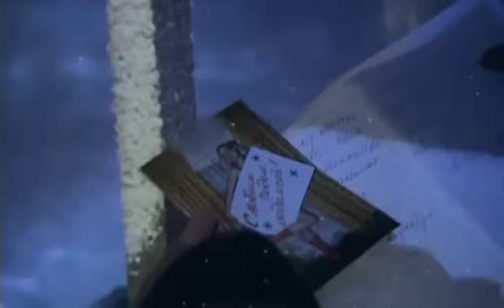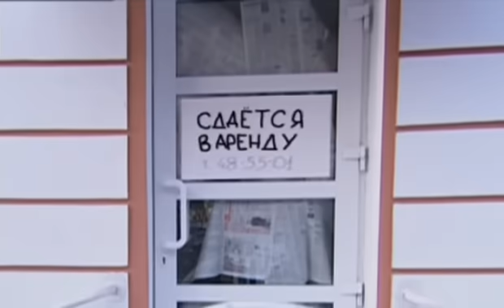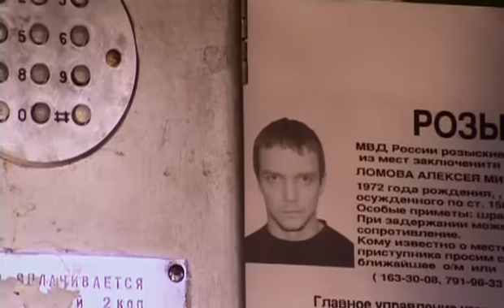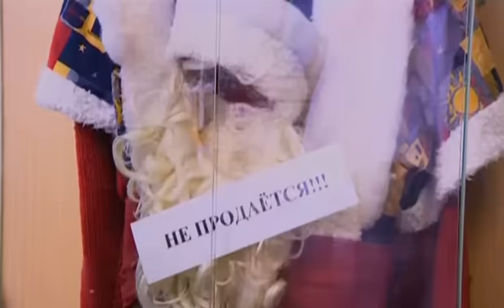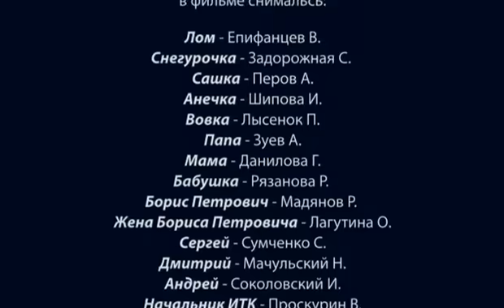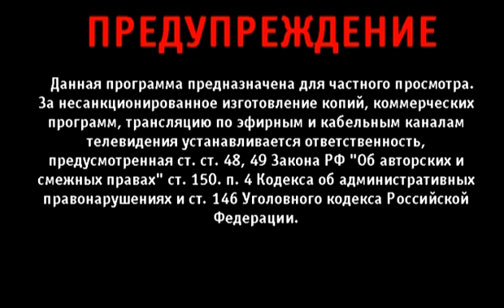Ой, мороз, мороз! Комедия. Лучшие фильмы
Иногда, чтобы исправить свою судьбу, полезно сыграть роль другого человека. Жизнь героя этой взрослой сказки действительно зашла в тупик. Он – бывший офицер спецназа, отбывающий срок по ложному обвинению. Уже несколько лет подряд в канун Нового года он бежит из колонии, чтобы отомстить…
Однако у судьбы свои планы и в этот раз все будет совсем иначе. Роль Деда Мороза, которую по воле случая придется сыграть герою, позволит ему посмотреть на себя со стороны, научит дарить радость другим, и вернет удачу и счастье в его собственную жизнь.